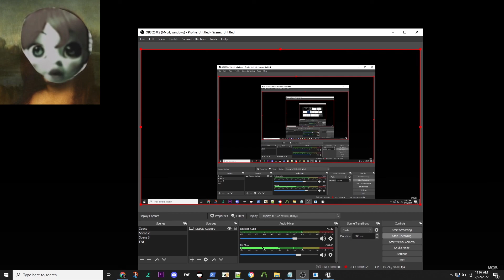Poppy Reacts to Playtime 2 : Fly In A WEB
Just some fun with the @Mob_Entertainment Poppy Playtime Chapter 2  official game trailer where Poppy Reacts!

Things you might have missed in the Trailer.
Recreate Mommy Long Legs hand in a mod and the green hand!